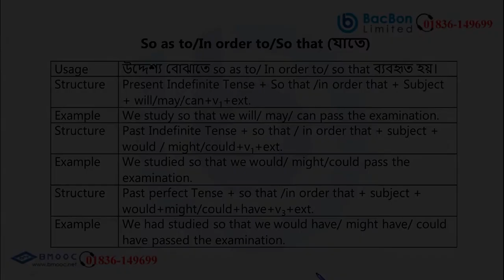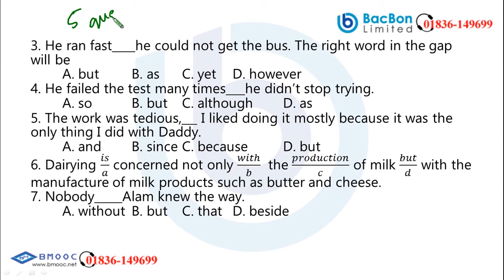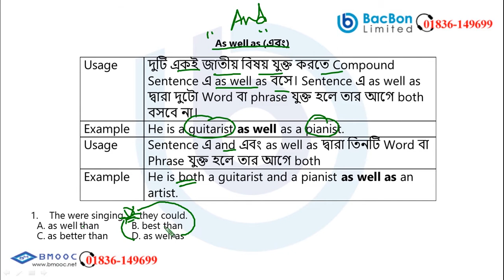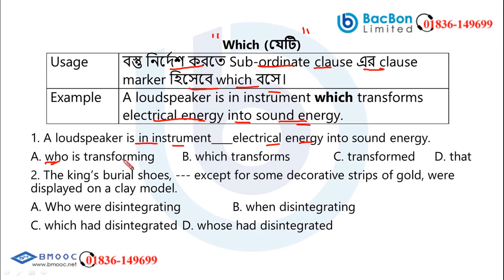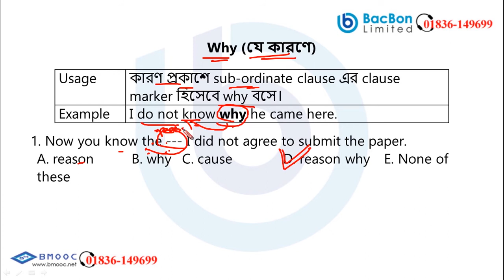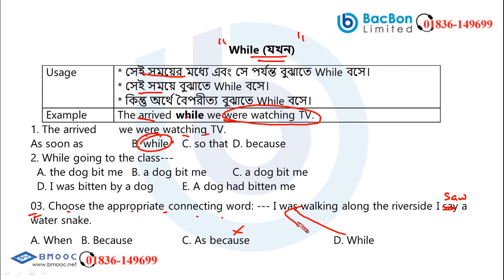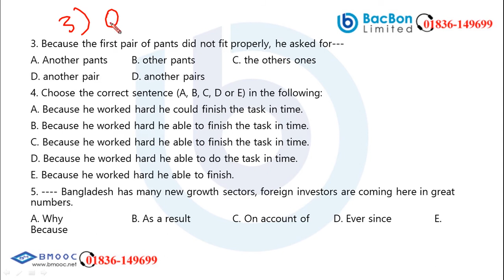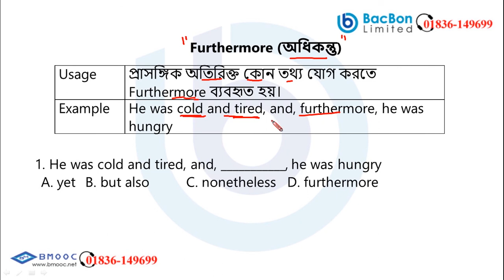Conjunction (Part-2) | English Grammar | JSC | SSC | HSC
Class: JSC | SSC | HSC
Subject: English Grammar
Topic: Conjunction (Part-2)